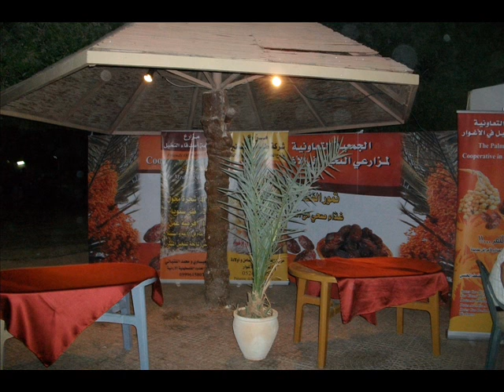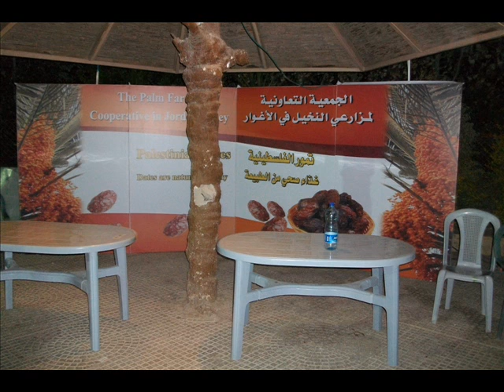معرض الاسبانية العشر الاف اريحا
معرض في الاسبانية2010